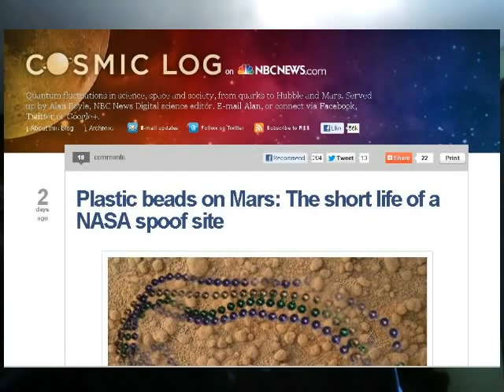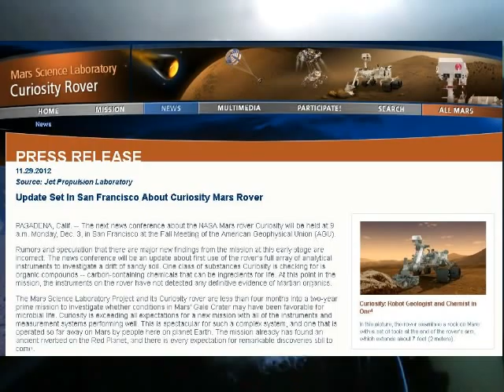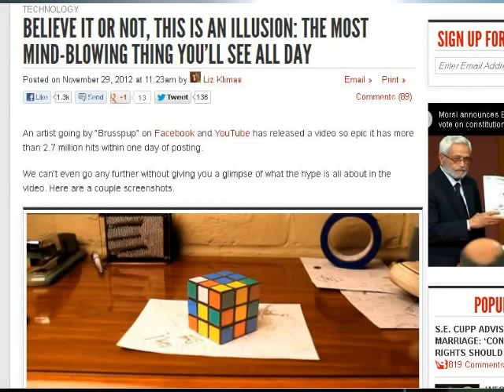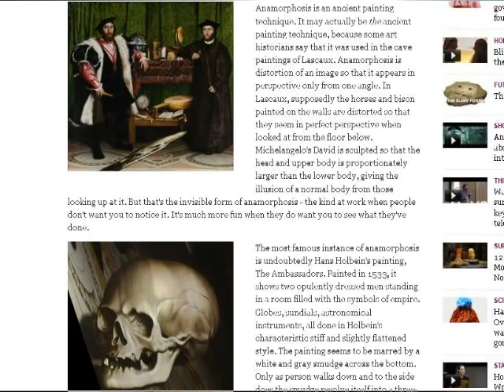TDD report for December 1, 2012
Nasa News Conference Monday Dec. 3